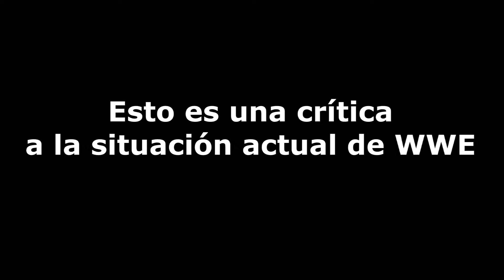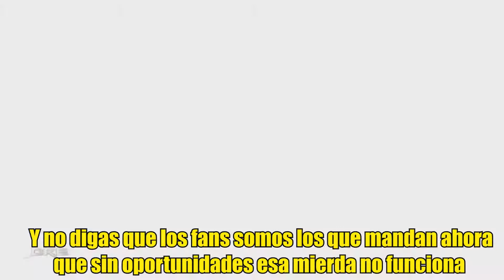WOS- CANGURO (PERO VERSIÓN WWE) - PARODIA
CRITICA A LA SITUACIÓN ACTUAL DE WWE COMO RAP JEJE.